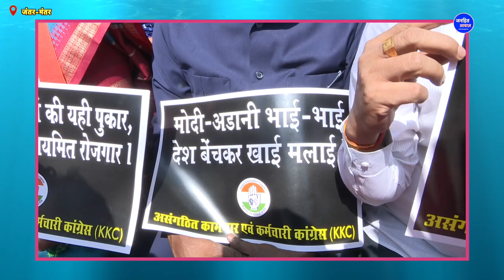कांग्रेस कार्यकर्ताओं ने मोदी सरकार के खिलाफ किया प्रदर्शन/ Congress Workers strike against Modi G